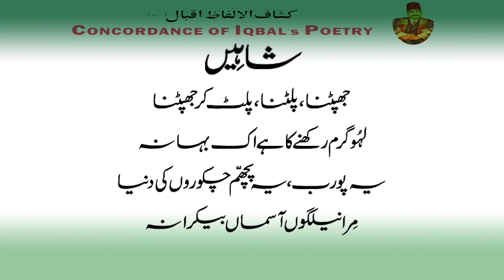377- Bal-e-Jibril-176 # Shaheen The Eagle (Jhapatna/Palatna/Palat/ Jhapatna swoop/withdraw/ swoop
(Bal-e-Jibril-176) Shaheen
Shaheen /The Eagle

Kiya Mein Ne Uss Khakdan Se Kinara
Jahan Rizq Kanaam Hai Aab-o-Dana

I have turned away from that place on earth
Where sustenance takes the form of grain and water.

Bayaban Ki Khalwat Khush Ati Hai Mujh Ko
Azal Se Hai Fitrat Meri Rahbana

The solitude of the wilderness pleases me—
By nature I was always a hermit—

Na Bad-e-Bahari, Na Gulcheen, Na Bulbul
Na Beemari-e-Naghma-e-Ashiqana

No spring breeze, no one plucking roses, no nightingale,
And no sickness of the songs of love!

Khayabanion Se Hai Parhaiz Lazim
Adaen Hain In Ki Bohat Dilbarana

One must shun the garden-dwellers—
They have such seductive charms!

Hawa-e-Bayaban Se Hoti Hai Kari
Jawan Mard Ki Zarbat-e-Ghaziyana

The wind of the desert is what gives
The stroke of the brave youth fighting in battle its effect.

Hamam-o-Kabootar Ka Bhooka Nahin Main
Ke Hai Zindagi Baaz Ki Zahidana

I am not hungry for pigeon or dove—
For renunciation is the mark of an eagle’s life.

Jhapatna, Palatna, Palat Kar Jhapatna
Lahoo Garam Rakhne Ka Hai Ek Bahana

To swoop, withdraw and swoop again
Is only a pretext to keep up the heat of the blood.

Ye Poorab, Ye Pacham Chakoron Ki Dunya
Mera Neelgun Asman Baikarana

East and West -these belong to the world of the pheasant,
The blue sky—vast, boundless—is mine!

Prindon Ki Dunya Ka Dervaish Hun Mein
Ke Shaheen Banata Nahin Ashiyana

I am the dervish of the kingdom of birds—
The eagle does not make nests
شاہِیں
کِیا میں نے اُس خاک داں سے کنارا
جہاں رزق کا نام ہے آب و دانہ
بیاباں کی خلوت خوش آتی ہے مجھ کو
ازل سے ہے فطرت مری راہبانہ
نہ باد بہاری، نہ گُلچیں، نہ بُلبل
نہ بیماریِ نغمۂ عاشقانہ
خیابانیوں سے ہے پرہیز لازم
ادائیں ہیں ان کی بہت دلبرانہ
ہوائے بیاباں سے ہوتی ہے کاری
جواں مرد کی ضربتِ غازیانہ
حمام و کبوتر کا بھُوکا نہیں مَیں
کہ ہے زندگی باز کی زاہدانہ
جھپٹنا، پلٹنا، پلٹ کر جھپٹنا
لہُو گرم رکھنے کا ہے اک بہانہ
یہ پورب، یہ پچھم چکوروں کی دنیا
مِرا نیلگوں آسماں بیکرانہ
پرندوں کی دُنیا کا درویش ہوں مَیں
کہ شاہیں بناتا نہیں آشیانہ
concordance of IQBAL's Poetry
Sir Muhammad Iqbal
born (9 November 1877 – 21 April 1938)
was a Muslim poet, philosopher and politician
from Punjab, British India
whose poetry in Urdu and Persian is considered
to be among the greatest of the modern era,
and whose vision of an independent state for the Muslims
of British India.
He is commonly referred to as Allama Iqbal, Allama lit. Scholar.)